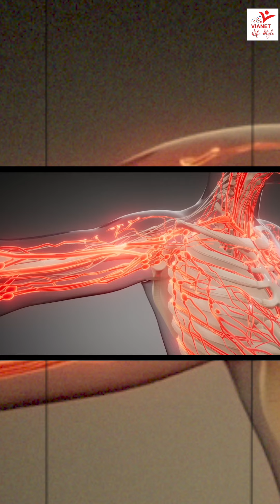फैट की जगह मसल्स लॉस तो नहीं कर रहे आप ? | Fat Loss Tips | Weight Loss Kaise Kare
fat kam karne ki exercise, weight loss vs fat loss, weight loss vs fat loss difference